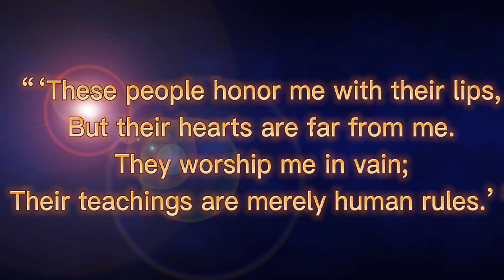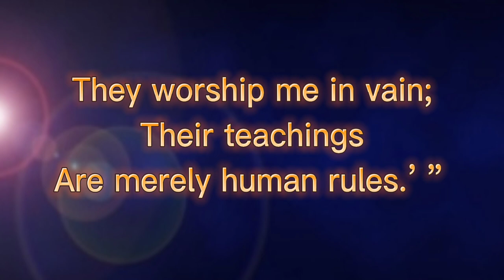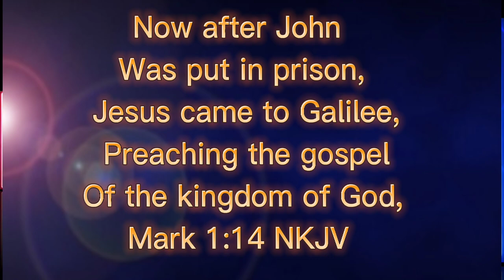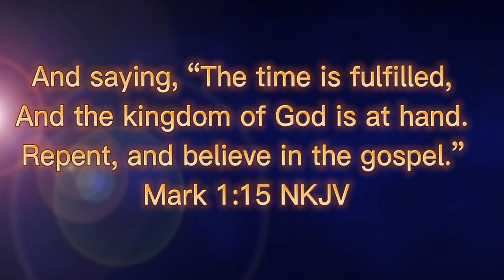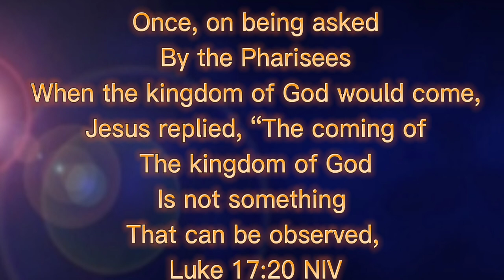Seek FIRST The Kingdom of God Prt.2: Joseph Forbes, God's Holy Prophet Ambassador